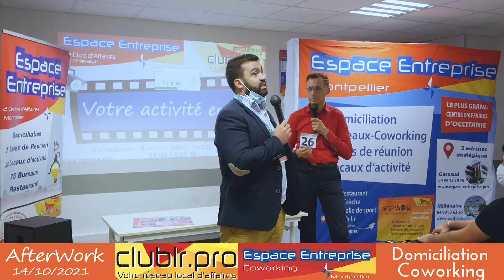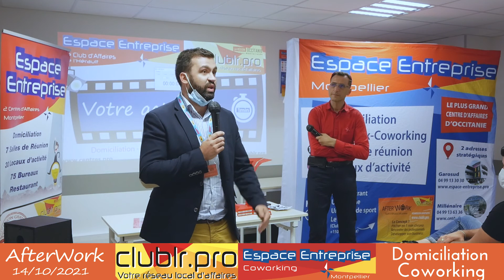DESBONNET Thomas - Pitch Elevator - Afterwork Club LR Octobre 2021